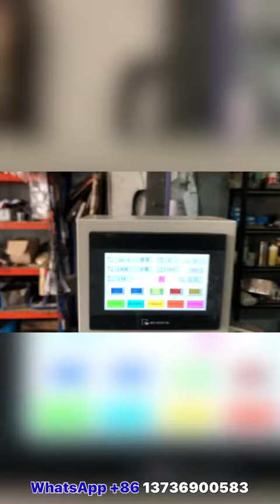In mold Label and completely clear Die Cutting Machine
This die cutting machine is upgraded on standard model and work for in mold label, completely clear labels.
Servo Motors work in pushing,waste collecting and product pulling system .Panasonic PLC and we’view touch screen help to control well.